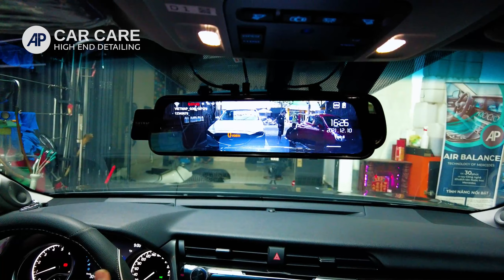[PHỤ KIỆN XE HƠI] CAMERA VIETMAP G39 full chức năng "TRỢ LÝ" TOYOTA CAMRY lắp đặt tại AP Car Care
CHUỖI chăm sóc xe hơi
"Chúng tôi ko
...Chúng tôi CHĂM SÓC hình ảnh của chính BẠN"
🚘 AP-Tân Phú: 46C Phan Đình Phùng, P.Tân Thành, Q.Tân Phú, TPHCM